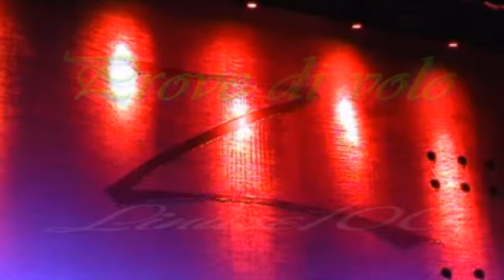RENATO ZERO"SPIAGGE"(PROVE DI VOLO ANCONA)RENATO ZERO HD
Grazioso brano tratto dall'Album Calore del 1983,pur essendo considerato da Renato un album vero e proprio fu inserito nelle classifiche RAI relative ai singoli, dove rimase al primo posto per 6 settimane. TV, Sorrisi e Canzoni invece rispettò la volontà dell'artista, inserendolo nella classifica degli album, dove raggiunse il numero 4.Il grande successo Spiagge,dominò nei juke-box dell'estate del 1983 e resta uno dei classici di sempre di Renato.